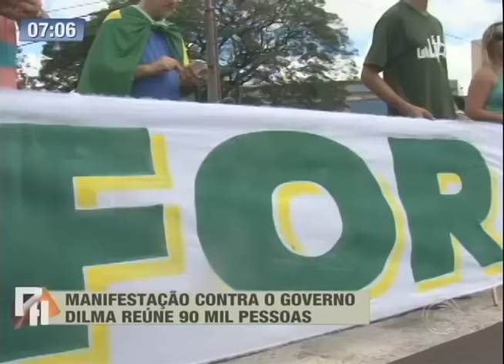Manifestação contra o governo Dilma reúne 90 mil pessoas em Londrina, segundo a PM